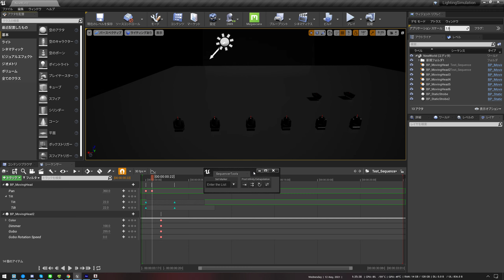UE4: Copy sequence markers from AE to UE4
AE: list up with script▶copy text
UE4: paste text▶Excute BP via EUW